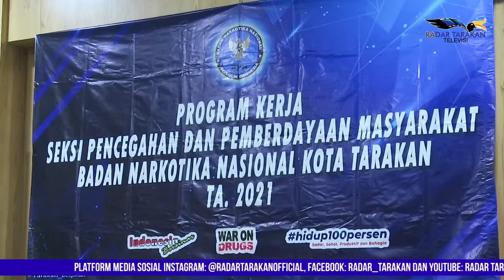Tangani Perkara Narkotika, Aparat Hukum Harus Punya Komitmen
Semua aparat hukum yang di Kaltara, sesuai dengan bidang tugasnya diharapkan bisa bertanggungjawab penuh dalam menangani perkara narkotika. Hal itu disampaikan oleh Kepala Badan Narkotika Nasional Provinsi (BNNP) Kaltara, Brigjen Pol Samudi saat membuka kegiatan sosialisasi pencegahan dan pemberdayaan masyarakat yang dilaksanakan oleh BNNK Tarakan pada Kamis 24 Juni.